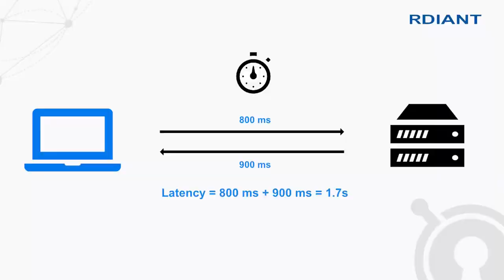Branding Video | Client: Radiant Islam | sec. Video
Client: Radiant Islam
Duration:  seconds
Agency: Creative Advertiser
Video type: Promotional Video

𝟐𝐃 𝐀𝐧𝐢𝐦𝐚𝐭𝐢𝐨𝐧 𝐯𝐢𝐝𝐞𝐨
𝐌𝐨𝐭𝐢𝐨𝐧 𝐆𝐫𝐚𝐩𝐡𝐢𝐜𝐬 𝐯𝐢𝐝𝐞𝐨
𝐈𝐧𝐟𝐨𝐠𝐫𝐚𝐩𝐡𝐢𝐜𝐬 𝐯𝐢𝐝𝐞𝐨